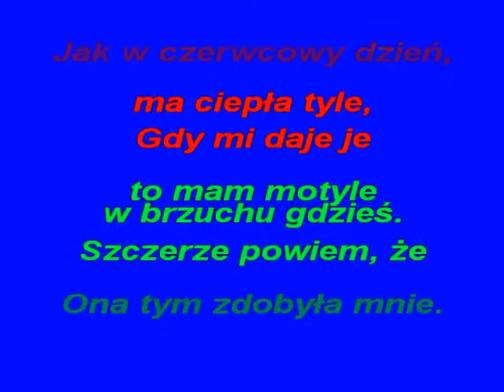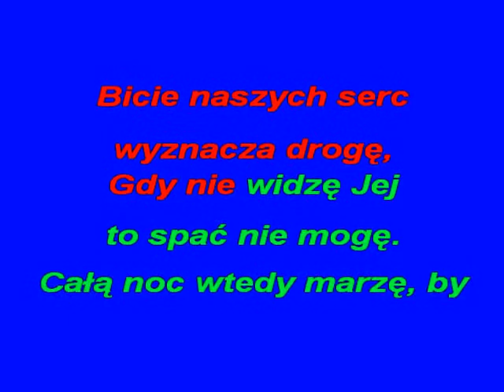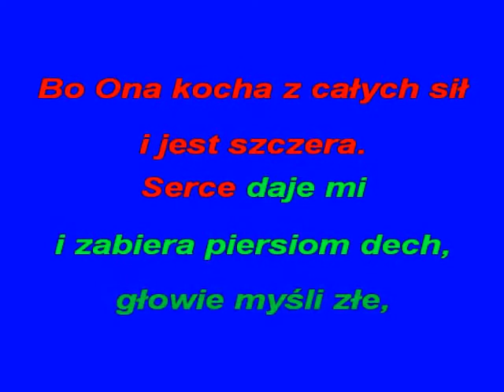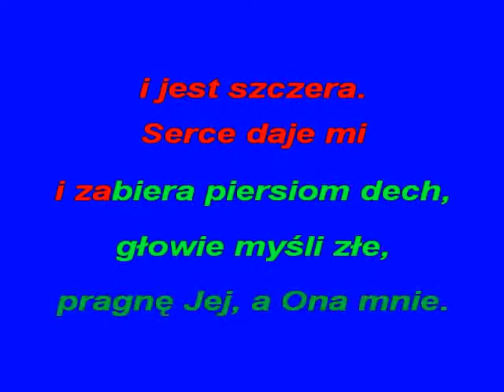Z CAŁYCH SIŁ- KFN- glezmann1